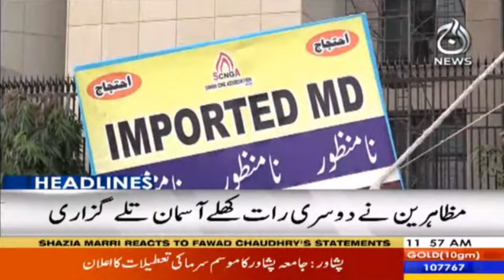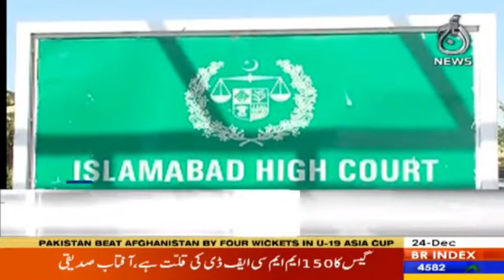Top Stories | KPK, Punjab Elections | Sui Gas Crisis | Saudi Arabia Music Concert | 24 Dec 2021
Aaj TV Official:
shorturl.at/iBDNX